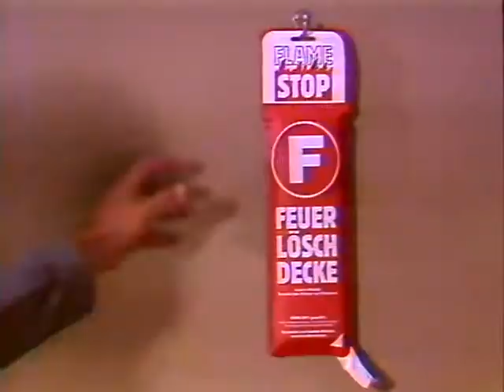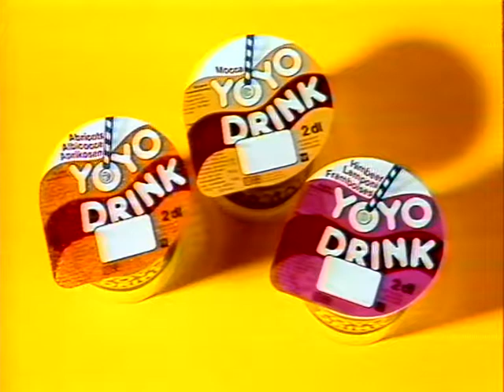Coop Mittwochstudio, Folge 308 vom 27. Juli 1983